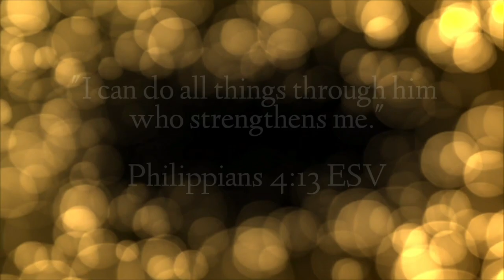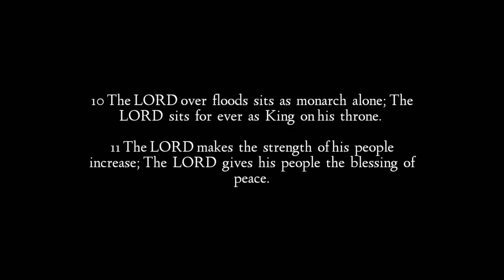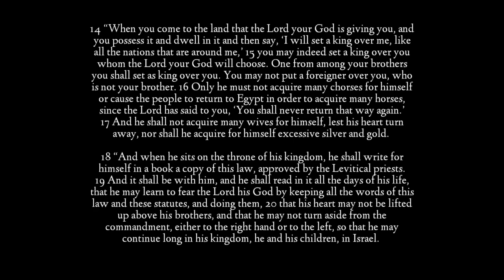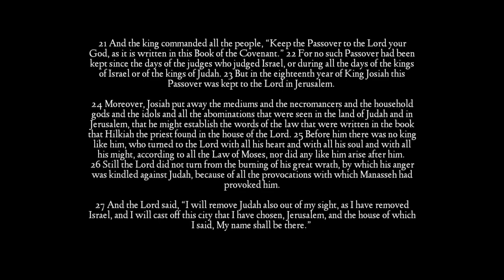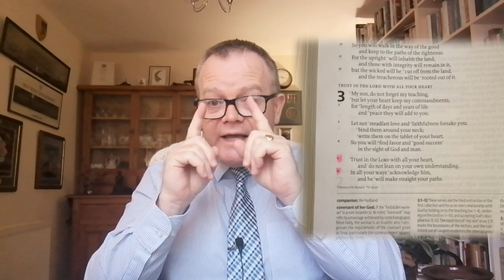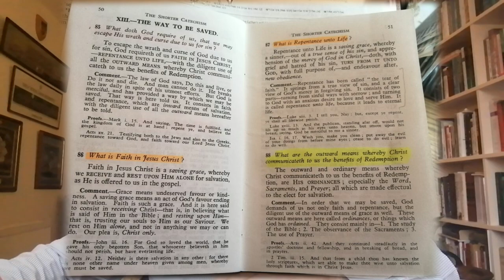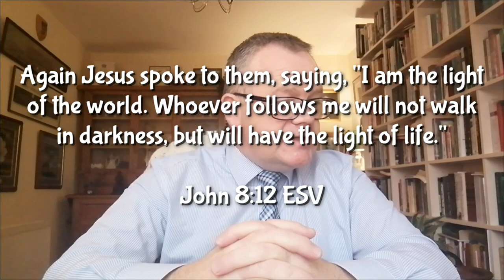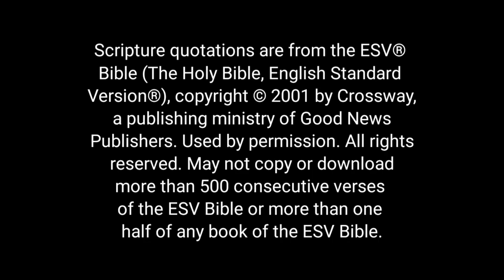'Making a Stand - Part 4' | 29th November 2020 | Colin Macleod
'Making a Stand - Part 4' preached on 29th November 2020 by Minister Colin Macleod